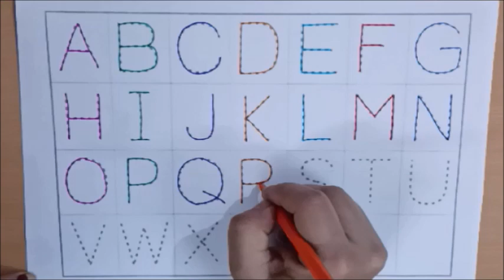English alphabet,Learn Alphabet A to Z, ABC Preschool Book Learning A for APPLE Phonetics,@easystudy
A for Apple, B for Ball, ABC Phonics Song, ABCD, Alphabets, ABC Song,

abcdefg
English alphabet
abcd cartoon
a for apple bi for boy
alphabet songs
a for apple a for ant
nursery rhymes
abcd rhymes
abcd alphabet
abcd

abcd varnamala
abcd varnamala
english varnamala
english alphabet
A for apple
kids alphabet
alphabet for kids
abc song
a for apple b for ball c for
alphabet song
apple apple
abcd abcd

 एबीसीडी
वर्णमाला